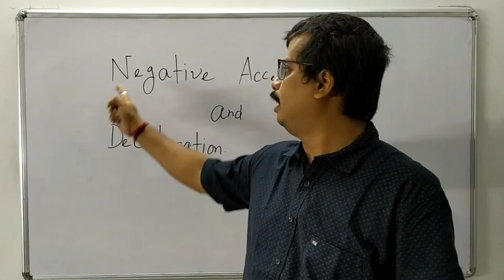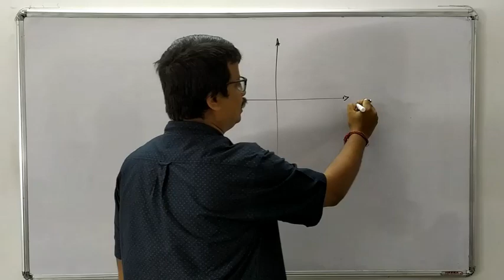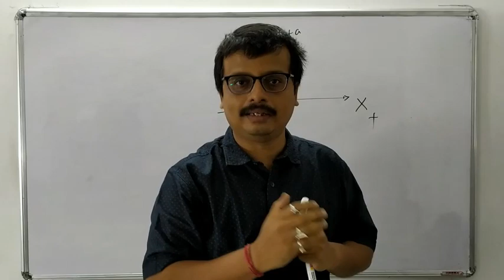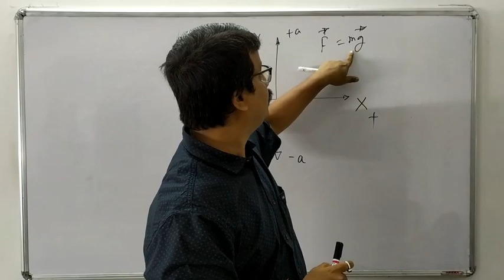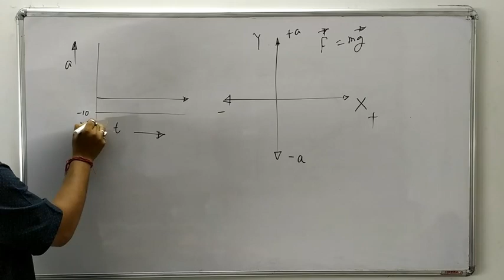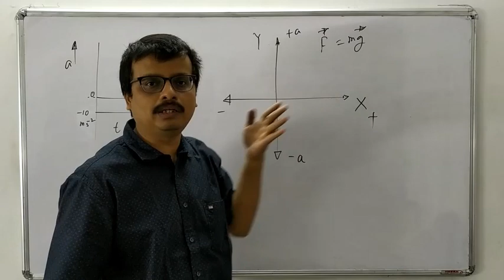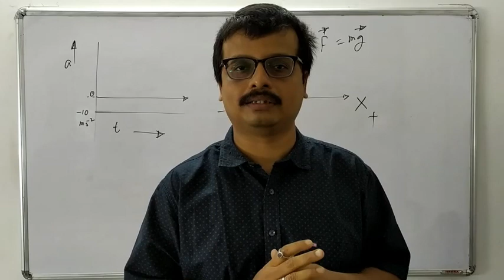DECELERATION AND NEGATIVE ACCELERATION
role of reference direction